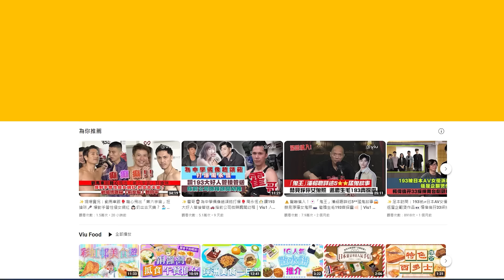現場實況：MIRROR尾場嗌唔捨得 感激鏡粉力撐 承諾一直跳唱下去：「令到你哋更加愛我哋！」｜MIRROR FEEL THE PASSION CONCERT TOUR 2024 ｜Viu1現場實況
MIRROR今晚喺亞博演出尾場《MIRROR FEEL THE PASSION CONCERT TOUR 2024》，去到致謝辭環節，隊長Lokman做代表話眨吓眼就完成16場嘅演唱會，嚟到尾場真係好唔捨得，仲話本來覺得好難捱，但有鏡粉嘅支持，咩都撐得住！12子又承諾會一直唱、一直跳落去，令鏡粉更愛佢哋！之後佢哋秉承「傳統」，同全場鏡粉玩解鎖彩蛋，最後一場威力無窮，尖叫、歡呼聲長達1分35秒，係16場之冠！鏡粉們勁呀！

另外，今晚捧場嘉賓有Hellosss、房屋局常任秘書長兼房屋署署長羅淑佩、仲有古天樂、梁詠琪、宣萱、阿正黃正宜、阮小儀、雲妮、謝茜嘉、少爺占、當奴、田雞、強尼、練美娟、Phoebus吳啟洋、Sica同WinWin、沈殷怡等，好熱鬧！